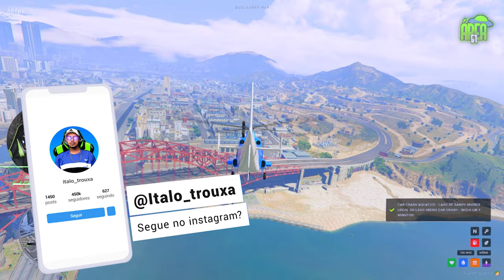EVENTO COM CAR CRASH AQUÁTICO NO GTA RP! (Área 51 RP) EP.19